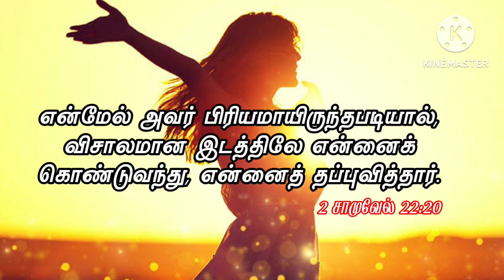today Bible words 28/01/2023 rose of Sharon Church